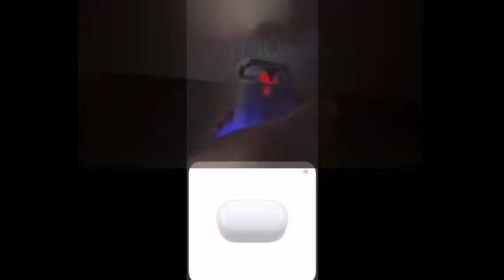Полный обзор на беспроводные наушники AIR PODS i12 mini TWS/ Стоит ли платить больше? / Vlog